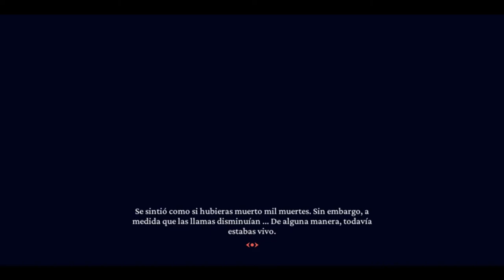El Final Secreto Beelzebub | HELLTAKER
╠═══『📄』DESCRIPCIÓN『📄』═══╣
Titulo: El Final Secreto Beelzebub | HELLTAKER
Gameplay Español
Vídeo de ElexSaiyajin

Memoria: 8 GB de ram (3.58 GB utilizabre)

╠═══『📃』INFO『📃』═══╣
Nombre: Erick

50 - ✅
100 - ✅
200 - ✅
500 - ❌
800 - ❌
1000 - ❌